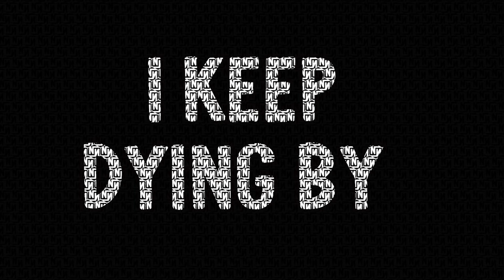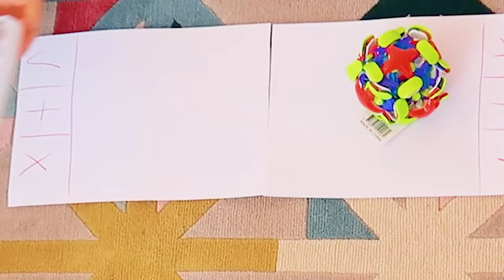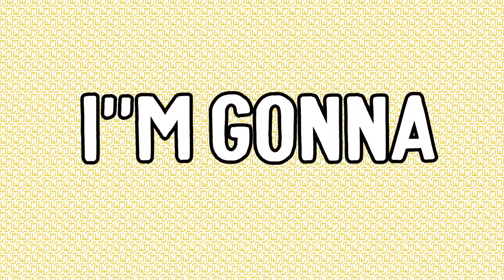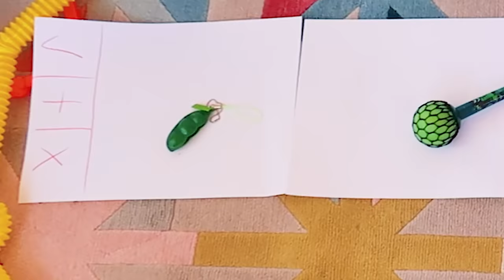FIDGET TRADING IN TOWER OF HELL w/The Norris Nuts